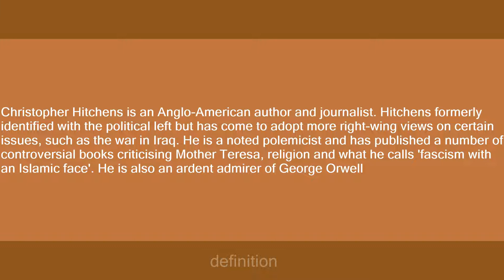Christopher Hitchens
Slang flashcards: